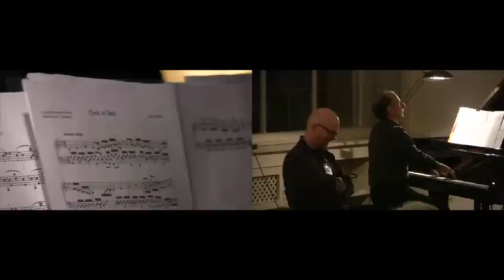Beethoveen Cheek to Cheek